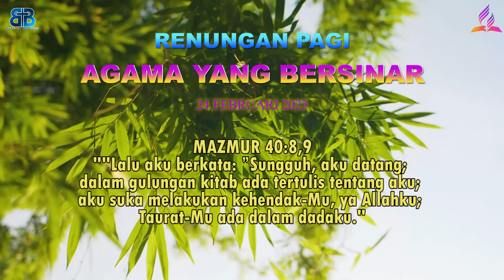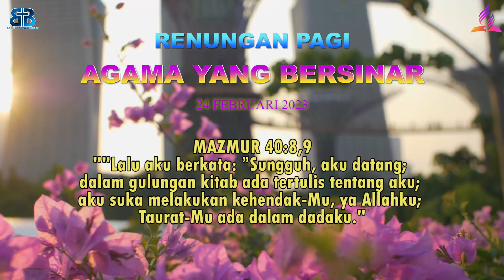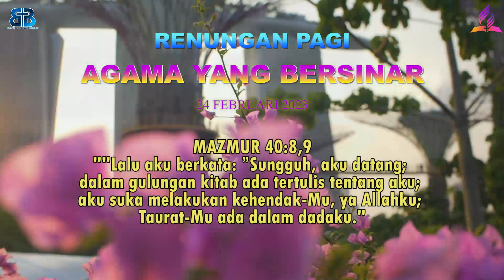DALAM KEHENDAK DAN HUKUM TUHAN || RENUNGAN PAGI 24 FEBRUARI 2023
DALAM KEHENDAK DAN HUKUM TUHAN
Renungan Pagi 24 Februari 2023
Selamat mendengarkan